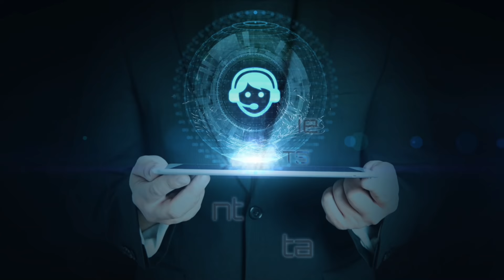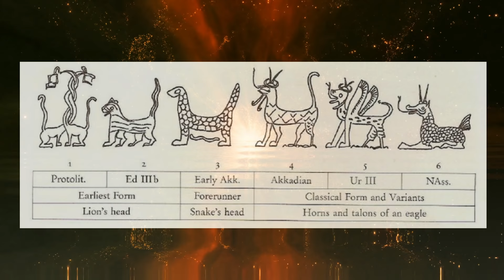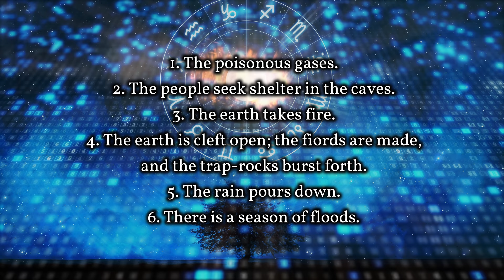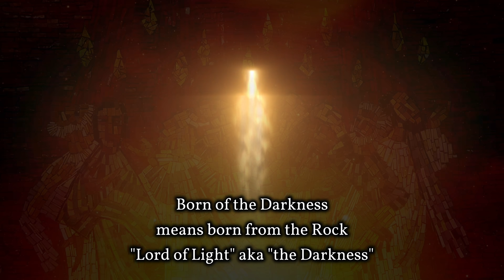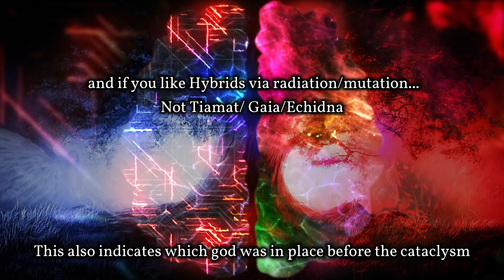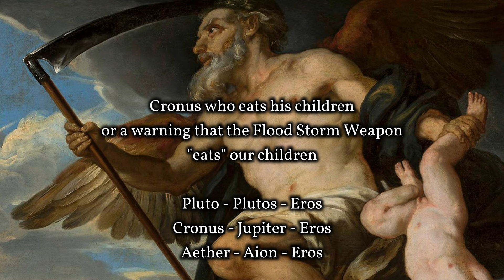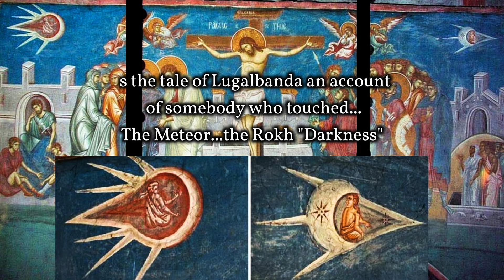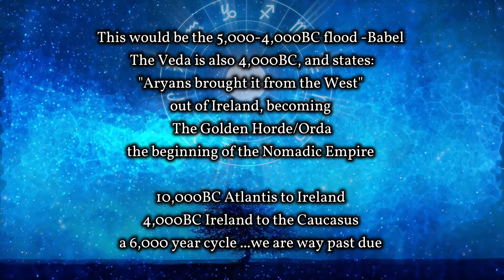The Legends of the Dragon, the Serpent, the Wolf, the Dog, the Evil One...the Comet.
The Legends of the Coming of the Comet. In this Ancient Mystery documentary I present, in their order, the several stages of the great event and the first coming of the monster, the dragon, the serpent, the wolf, the dog, the Evil One, the Comet.

Within the mythologies of mankind, the legends of the Comet are many, but collectively they reveal a very common ancient story. A description of the rapid advance of some dreadful object from out of space, and its tremendous fall upon the earth:

In the video, we touch on a mixture of mythologies throughout the documentary, the ancient mystery is opening up like a flower. When we turn to the Greek legends, as recorded by one of their most ancient writers, Hesiod, we find the coming of the comet clearly depicted. We shall see here, and in many other legends, reference the fact that there was more than one monster in the sky.

Narrated and Created by A.Christie